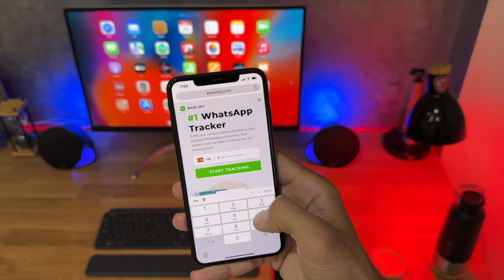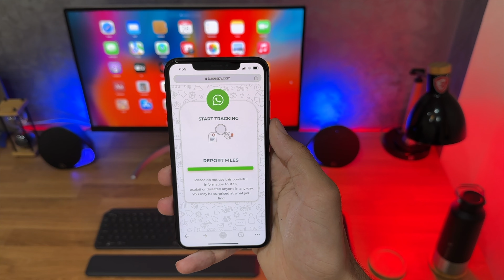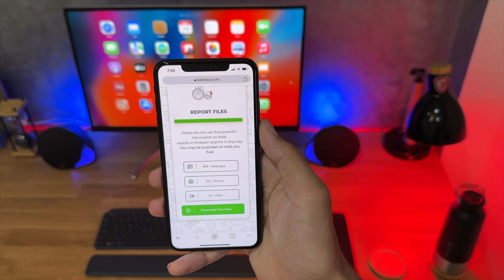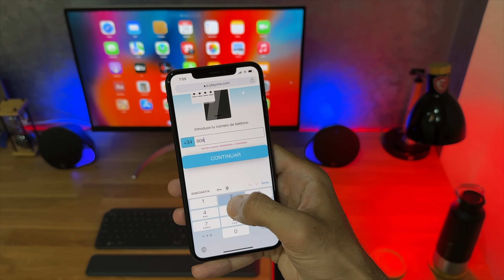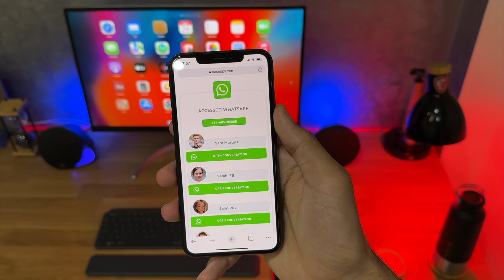Revela las técnicas de clonación de WhatsApp más secretas. Prepárate para el sigilo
En este vídeo, te guiaremos paso a paso sobre cómo clonar WhatsApp sin esfuerzo. Si alguna vez te has preguntado cómo duplicar la cuenta de WhatsApp de alguien o acceder a ella de forma remota, has llegado al lugar adecuado. Nuestro equipo de expertos ha elaborado un completo tutorial sobre cómo clonar WhatsApp, proporcionándote la información necesaria para replicar cuentas de WhatsApp de forma segura y eficiente.

Clonar WhatsApp es una poderosa técnica que te permite monitorizar los mensajes, llamadas, contenido multimedia y mucho más de alguien. Tanto si eres un padre preocupado, una pareja desconfiada o simplemente un curioso, este vídeo te proporcionará los conocimientos y las herramientas que necesitas para clonar cuentas de WhatsApp con éxito.

Durante este tutorial, cubriremos varios métodos y herramientas disponibles para clonar WhatsApp, incluyendo tanto software como servicios en línea. Explicaremos las ventajas y desventajas de cada método, asegurándonos de que puedas tomar una decisión informada basada en tus necesidades específicas.

Nuestro equipo de expertos también le guiará a través del proceso de configuración, proporcionándole instrucciones detalladas y consejos para garantizar una experiencia de clonación sin problemas. Abordaremos cualquier posible dificultad que pueda encontrar y le guiaremos sobre cómo superarla eficazmente.

Al final de este vídeo, tendrás una idea clara de cómo clonar cuentas de WhatsApp y acceder a la información deseada. Ten en cuenta que es esencial utilizar estos conocimientos de forma responsable y legal, respetando los derechos de privacidad de los demás.

Si estás listo para aprender cómo clonar cuentas de WhatsApp, dale al play ahora y comencemos este apasionante viaje.